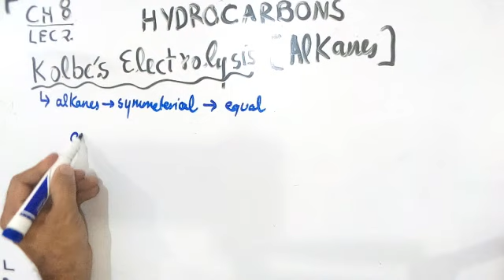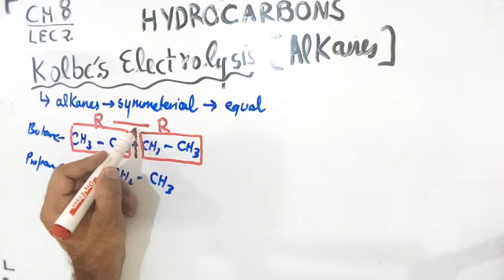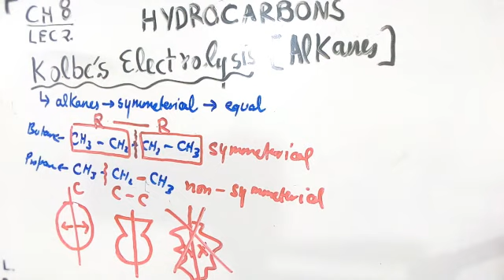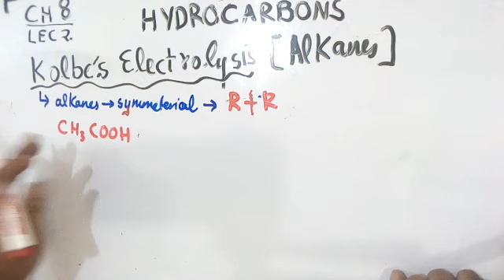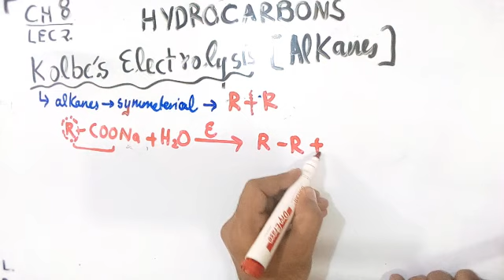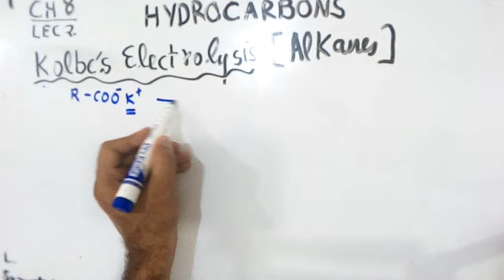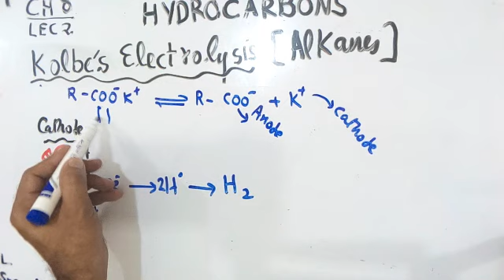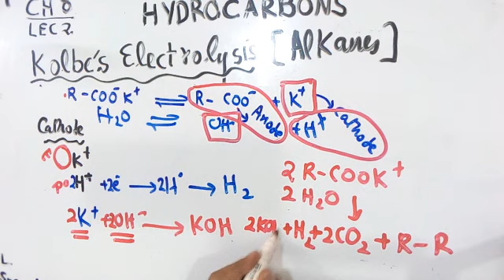Class 12 Chapter 8 Kolbe's Electrolysis for Alkanes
Preparation of alkanes
Kolbe's electrolysis